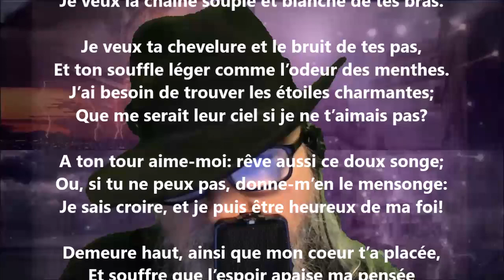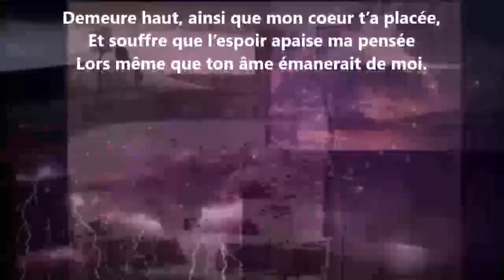Le mensonge - Albert Mérat lu par Yvon Jean